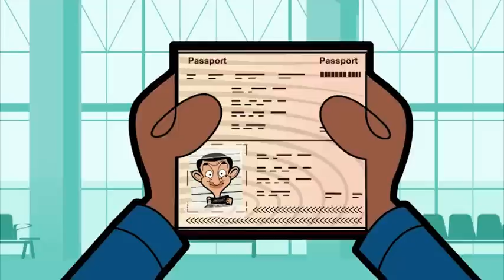Chilli Bean | Funny Episodes | Mr Bean Cartoon World